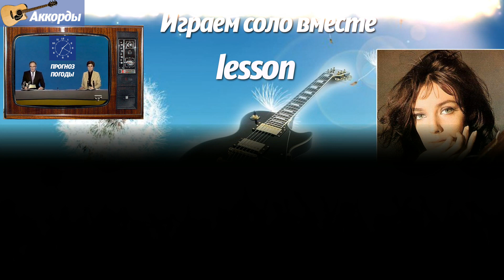Manchester et Liverpool - Marie Laforet, соло на гитаре, аккорды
Marie Laforet (Мари Лафоре), Manchester et Liverpool (Манчестер и Ливерпуль), музыка из передачи «Прогноз погоды». Соло на гитаре, разбор соло, аккорды, подробные схемы, минусовка.